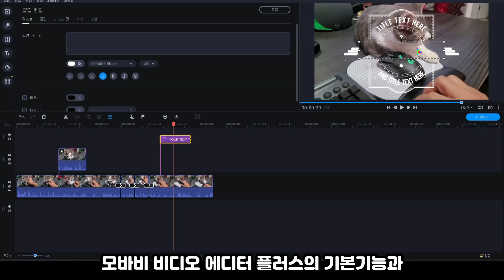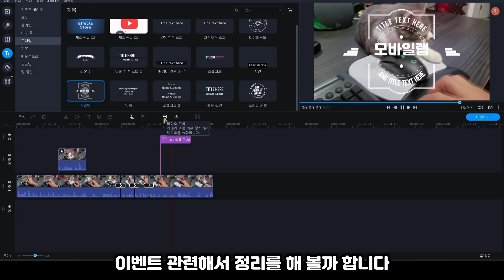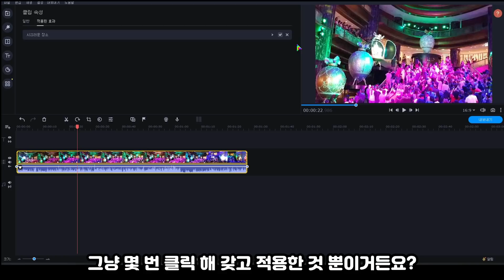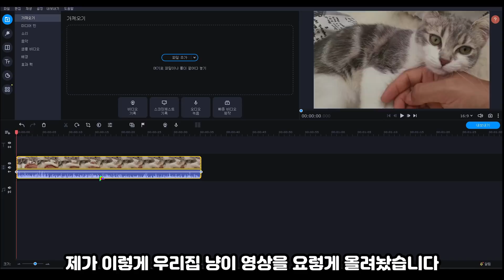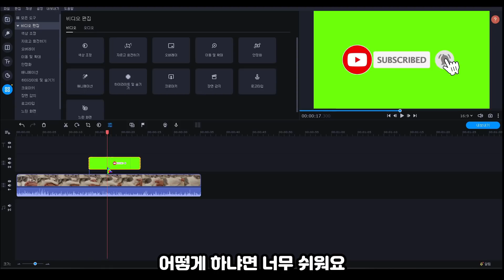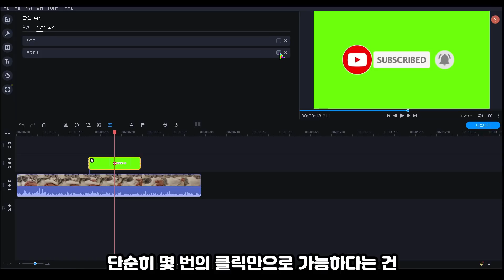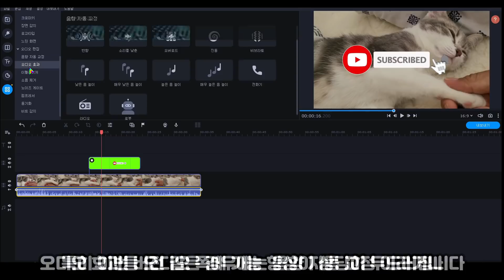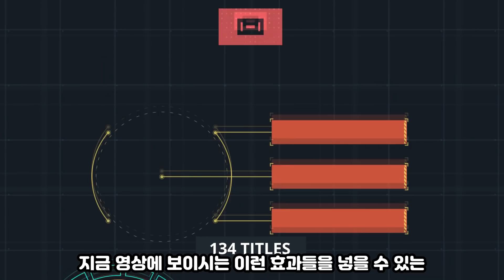정말 쉬운 동영상 편집 프로그램 모바비 비디오 에디터 플러스 2022(Movavi Video editor Plus 2022) 새로운 기능 설명과 30% 할인 및 무료 기프트팩 안내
모바비 비디오 에디터 플러스 2022 7일 무료 이용